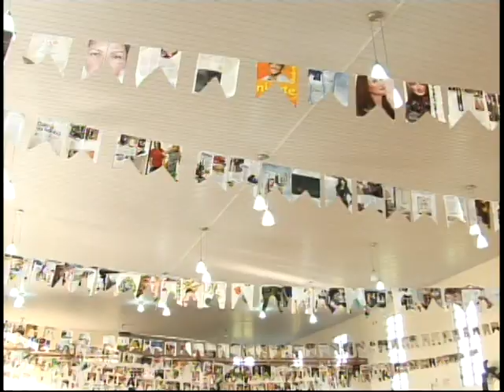Confraternização | Amigos da Saúde Mental | Tubarão - SC | Unisul Tv | 2011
Com o objetivo de socializar ainda mais pacientes do programa de Saúde Mental de Tubarão. A coordenação realizou agora a tarde uma confraternização entre os participantes.